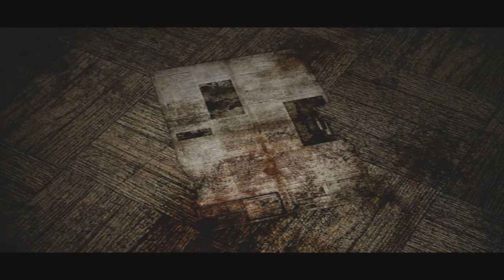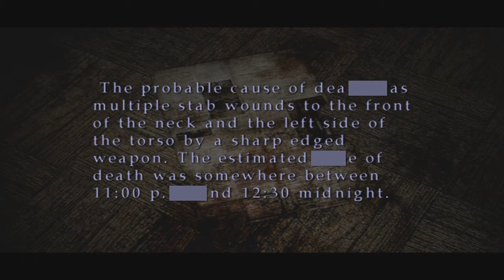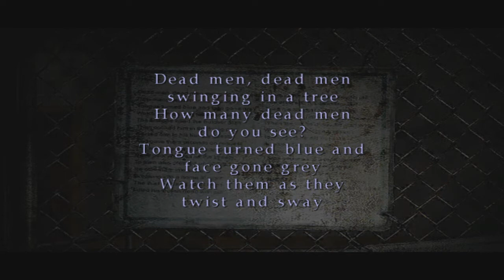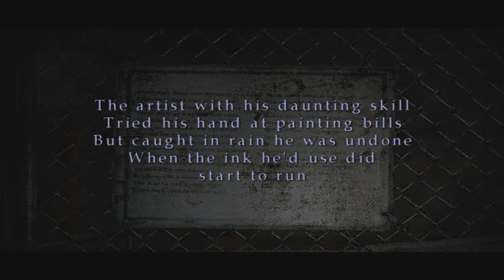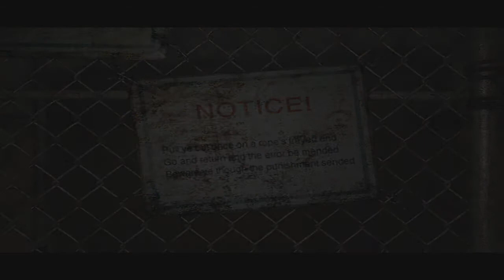Let's Play Silent Hill 2 - 10 - The Labyrinth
While exploring the maze-like Labyrinth, I meet a few familiar faces. Some are friendly; some are hostile and some I'm not so sure about.

Silent Hill 2 is a survival horror video game published by Konami for the PlayStation 2 and developed by Team Silent, a production group within Konami Computer Entertainment Tokyo.

While set in the series' eponymous fictional American town, Silent Hill 2 is not a direct sequel to the first Silent Hill game. Instead, it centers on James Sunderland, who enters the town after receiving a letter written by his deceased wife, saying she is waiting for him in their "special place" in Silent Hill. Joined by Maria, who strongly resembles her, he searches for her and discovers the truth about her death. Additional material in re-releases and ports included Born from a Wish, a sub-scenario which focuses on Maria before she and James meet.
The second installment in the Silent Hill series, the game was released in September 2001; an extended version of it was released for the Xbox in December of the same year as Silent Hill 2: Restless Dreams in North America and Silent Hill 2: Inner Fears in Europe, and for the PlayStation 2 in 2002 as Silent Hill 2: Director's Cut, with a port of Director's Cut to Microsoft Windows released in December 2002. Silent Hill 2 has been re-released multiple times, including under the Greatest Hits label and as part of The Silent Hill Collection, while a remastered high-definition version of it was released for the PlayStation 3 and the Xbox 360 on March 20, 2012.